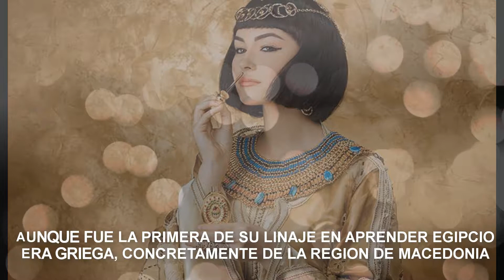10 Curiosidades de CLEOPATRA